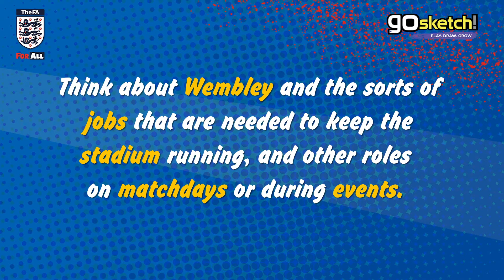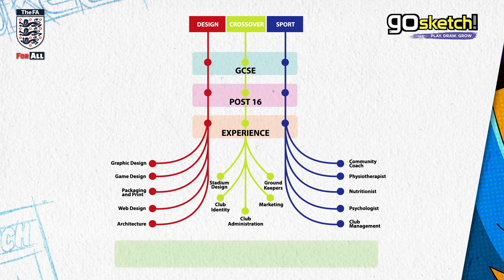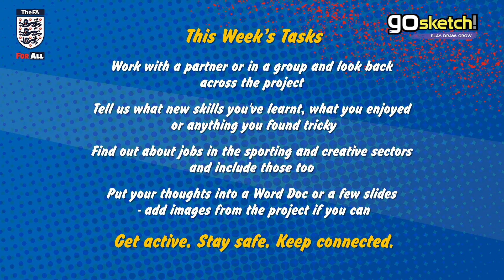GoSketch with The FA, Episode 9: Reflection and Future Thinking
We want you to look back across the project and write out a few words about what you've enjoyed, things you've learned and the team you've helped create. You can also think about potential careers in football (coaching, community development, matchday activities, etc) or the creative industry (designers, animators, illustrators, etc) and include that too.